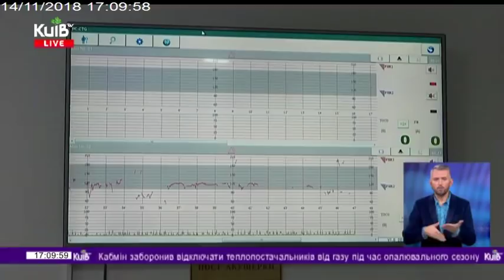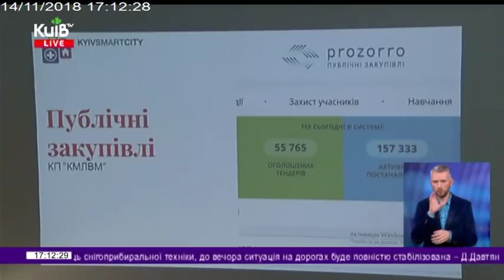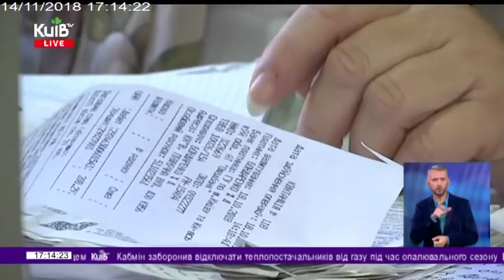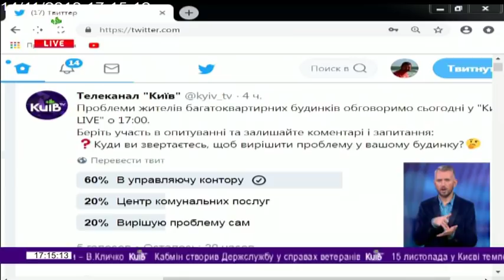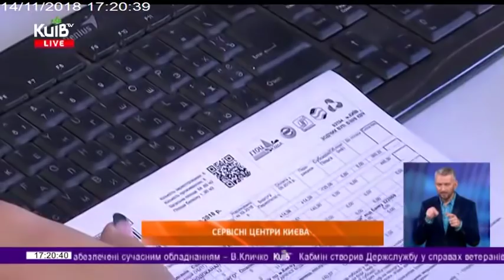14.11.18 Київ Live 17.00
Центр комунального сервісу.